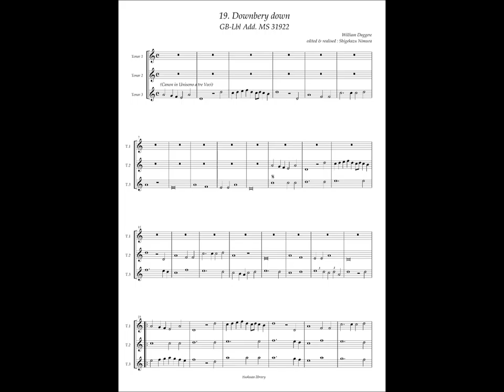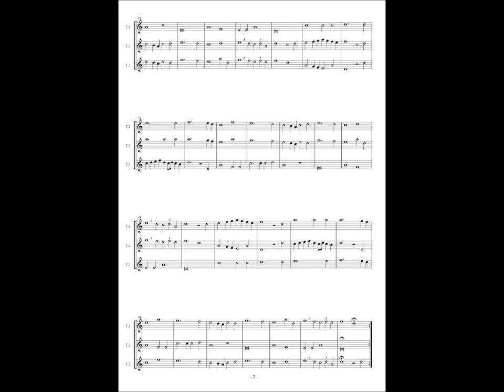GB-Lbl Add. MS 31922 No.19 William Daggere, "Downbery down"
William Daggere(? - ?)